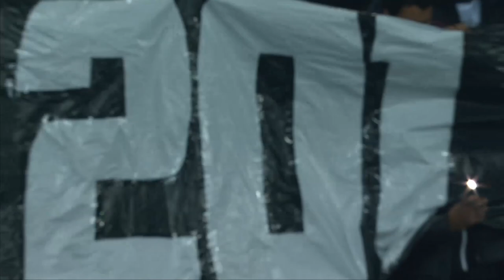Goal Kylian MBAPPE (90' +2 - PSG) PARIS SAINT-GERMAIN - FC NANTES (4-2) 22/23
"PARIS SAINT-GERMAIN - FC NANTES (4-2) Kylian MBAPPE (90' +2)  goal. PARIS SAINT-GERMAIN vs FC NANTES Goals in video

Ligue 1 Uber Eats - Season 2022/2023 - Week 26 PARC DES PRINCES - Saturday 4 March 2023

Goals : Lionel Andres MESSI CUCCITTINI (12' - PSG) / Jaouen HADJAM (17' csc - PSG) / Ludovic BLAS (31' - FCN) / Ignatius GANAGO (38' - FCN) / Danilo Luis Helio PEREIRA (60' - PSG) / Kylian MBAPPE (90' +2 - PSG) Follow us on Youtube